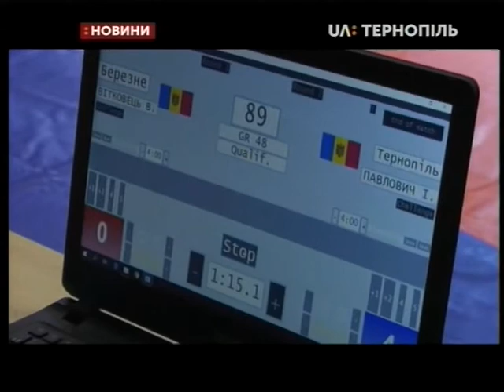13.09.2019. Новини. 17:00